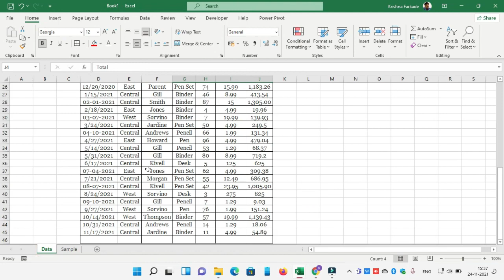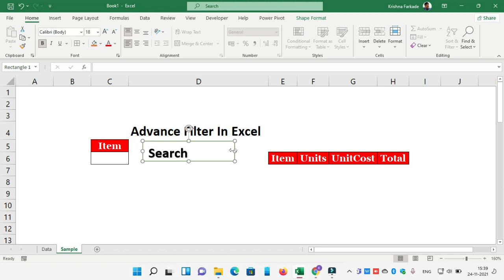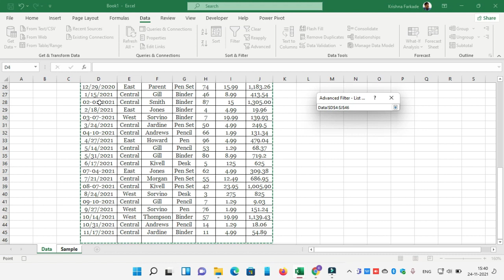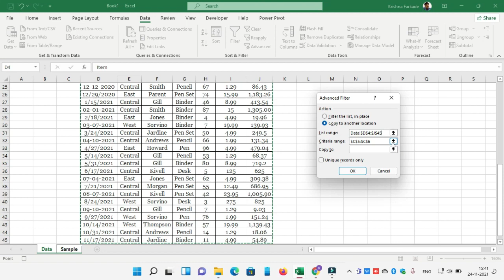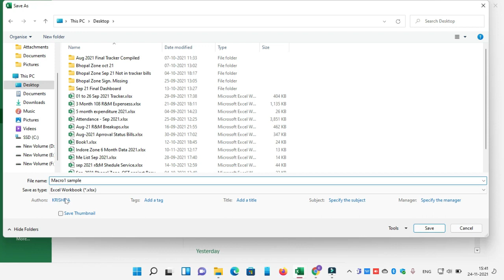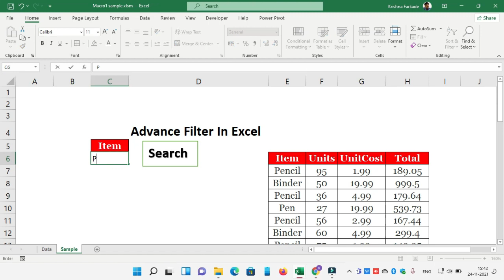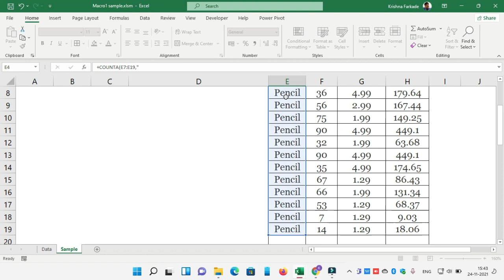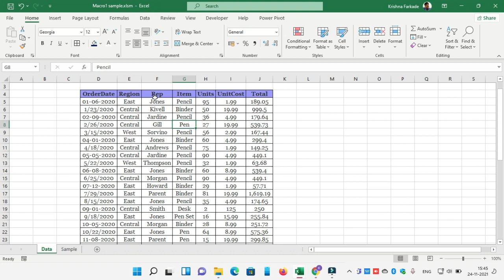Advance Filter In Excel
Advance Filter In Excel  please watch video start to End.

1. Please Write Heading in Column you want data as per Row data column heading.
2. Write Text which is Search.
3. Search box name , Search table Heading Name and Data Columns Heading Name Required same.
4. Enable Developer tab
5. Go to Developer tab and Start Macro Record and Give the name which you want
6. then go to data tab and Click on Advance Filter Option
7. Search box find first Search table , Search table select your Raw Data select all Table
8. Criteria is Your Searchable item name
9. Copy to Data  is you want Filter data table  Name
10. then stop the Macro Recording and then Save sheet on Enable Macro sheet
11. Right Click on Search box and select assign macro